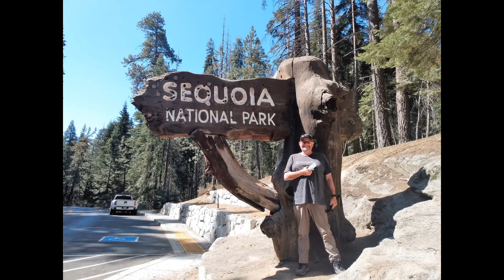Arriving at Lone Fir Resort- Full Time RV Life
We finally arrive at our next workamping job in Cougar, WA. We will be working at Lone Fir Resort  until the end of September this year. We will be working in the cafe, Barbara and a server and Chris as a cook. This is our 1st season working in the Pacific Northwest and we are looking forward to exploring this part of the country.

Amazon
Workamper News Referral
Use my Name- Chris Kay and member # 225674